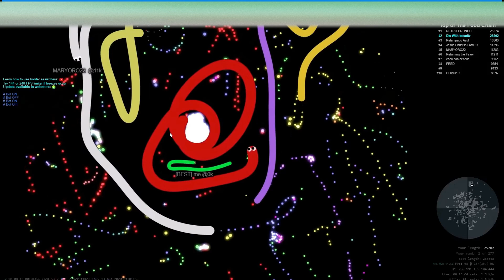Slither Tv: Best of staB 1.0 (188)